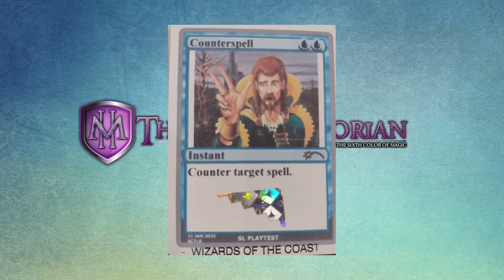MTG VIP DISASTER + WHALES FLEE GAME IN RECORD NUMBERS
Magic: the gathering is in a rough spot right now

I LOVE MAIL! SEND ME LETTERS/THINGS/LOVE!:

Mike Hatcher
L2R 7T4
Canada